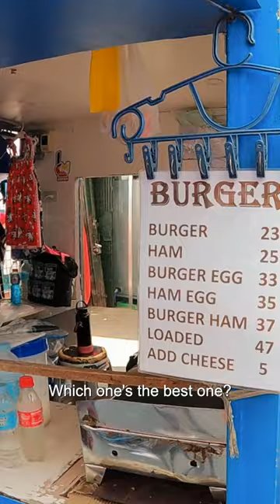Luke Damant eats $1 hamburger in Manila, Philippines 🇵🇭